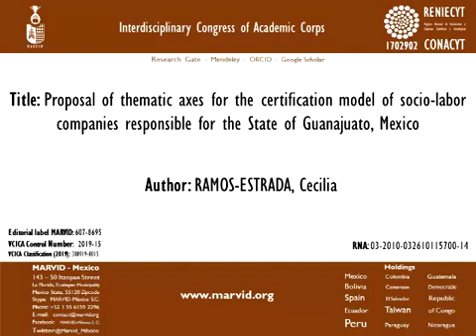7th CICA-RAMOS ESTRADA, Cecilia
RAMOS-ESTRADA, Cecilia, Proposal of thematic axes for the certification model of socio-labor companies responsible for the State of Guanajuato, Mexico, CICA, Key Note Ponence, 2019, CR-4:5'37"